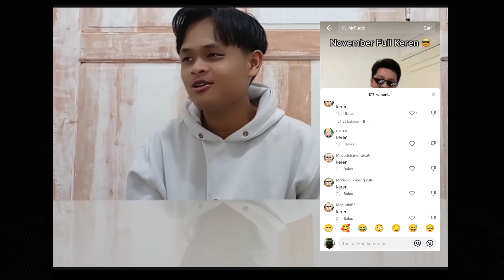2 HAL PALING KONYOL YANG LAGI VIRAL DI TIKTOK SAAT INI, INI DIA PENYEBABNYA KENAPA BISA VIRAL‼️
Reaction Tiktok Yang Lagi Viral!!!

Assalamu'alaikum
Hallo guys
Apa kabar kelen? Jangan sakit ya wkwkwk
Makasih udah nonton video ku, jangan lupa tonton sampe habis ya soalnya biar ga salah paham nantinya.
Disini aku akan kasih tau ke kalian kenapa 2 hal tersebut bisa rame banget dan viral di tiktok. Bahkan bukan di tiktok aja, melainkan sosmed2 lain dan ada juga di kehidupan nyata ya guys.
Okelah semoga bisa menghibur dan membantu ye ges ya heheheh.
Maaf kalo masih banyak kekurangan, soalnya masih pemula aku guys.
Sekali lagi terimakasih untuk semuanya ya.
Follow tiktok aku di @kurniawanzrs